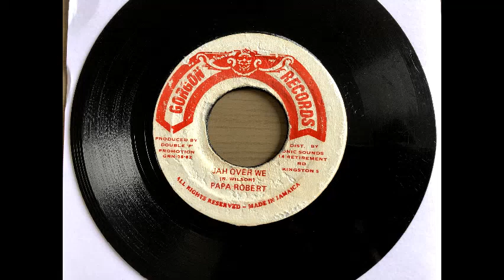Papa Robert - Jah Over We / Version (Gorgon Records)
Selo: Gorgon Records
Formato: Vinyl, 7", 45 RPM
País: Jamaica
Lançado: 1982
Genre: Reggae
Estilo: Rub-a-Dub/Dancehall

0:00 Jah Over We
2:36 Version